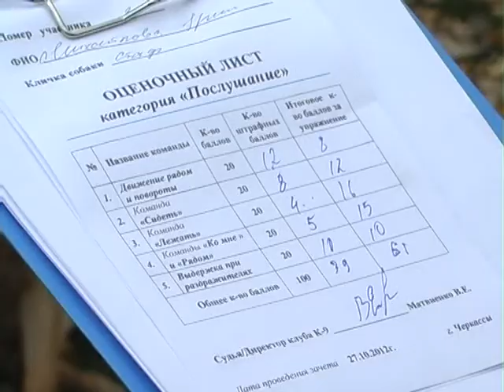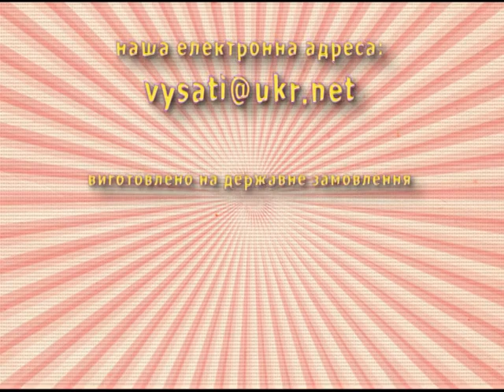Вухаті та Хвостаті на 10.11.2012 хр-ж 12.24.mpg